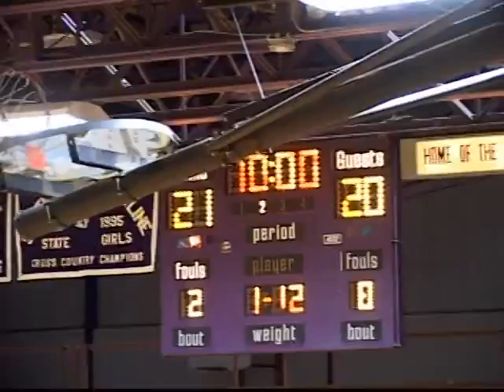Minneapolis High School Girls Basketball vs SE of Saline 2/12/2016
Minneapolis High School Girls Basketball vs SE of Saline in NCAA League action on February 12, 2016